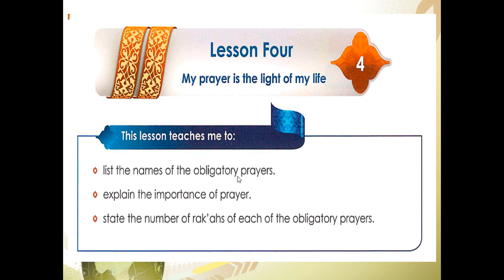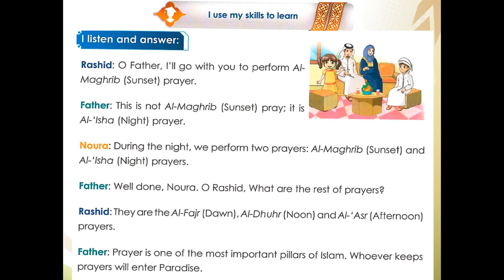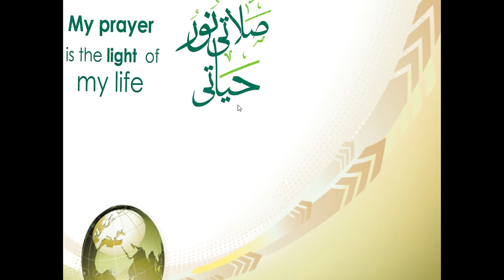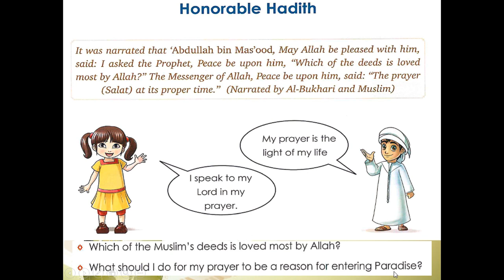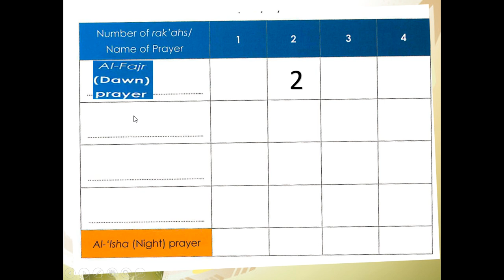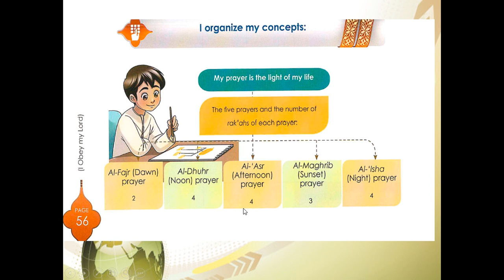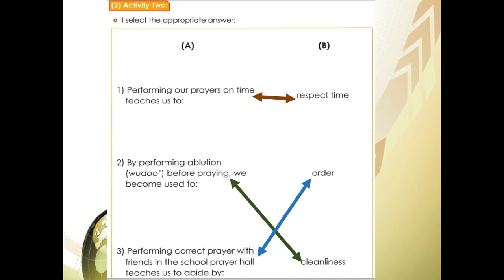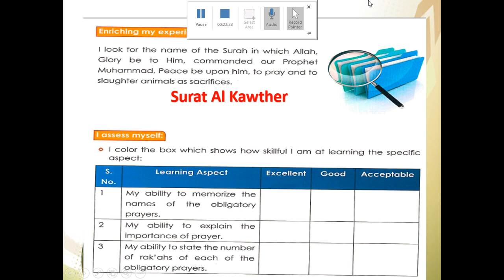My Prayer is the Light of My Life